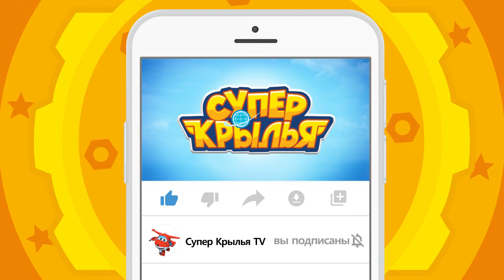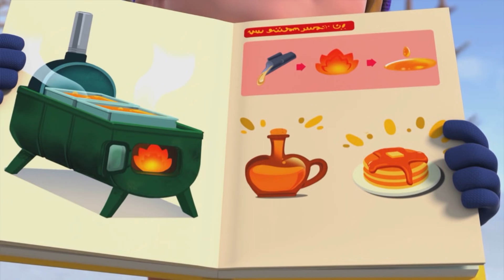[Супер Крылья сезон 3 Сборник] Эпизод 34 ~ 36 | СуперКрылья TV | СуперКрылья Джетт и его друзья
❤️Добро пожаловать на телеканал Супер Крылья!❤️
встречайте наше открытие нового сезона.
Супер Крылья Джетт и его друзья!

00:05 большая швейцарская уборка
11:08 свадебная магия миконоса
22:12 кленовый сюрприз